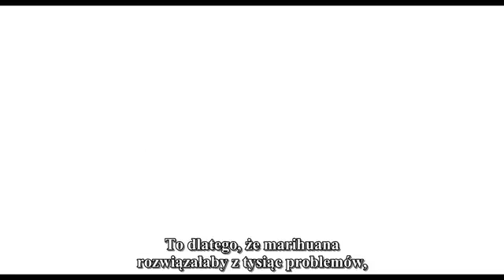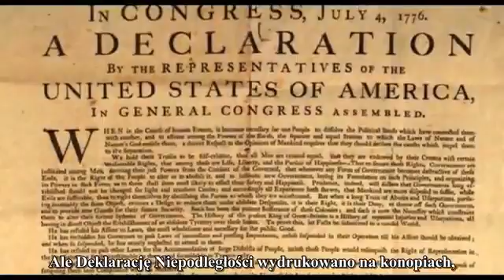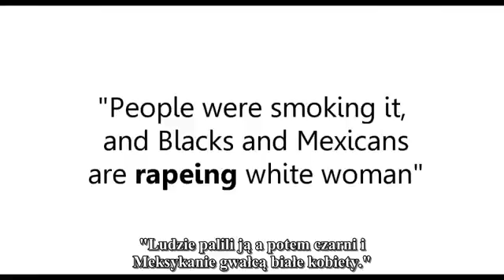Marihuana Jest Nielegalna Bo Uderzyła By W Rynek Farnaceutyczny I Alkoholowy